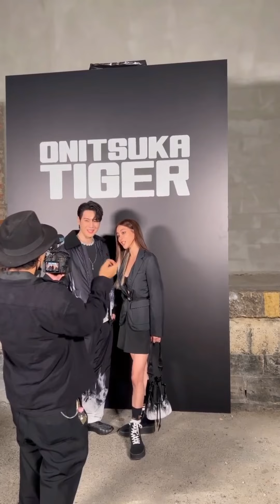Baifern Pimchanok & GOT7 YUGYEOM attended Milan Fashion Week for OnitsukaTiger Spring/Summer 2023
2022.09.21 Baifern Pimchanok, GOT7 YUGYEOM and other famous Asian celebrities meet up at the front row for Onitsuka Tiger's Spring/Sumer 2023